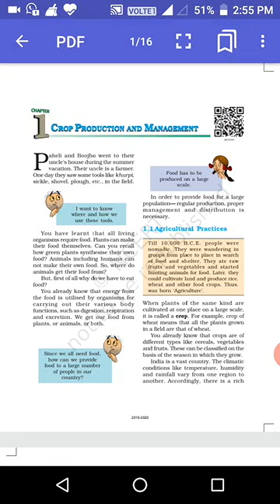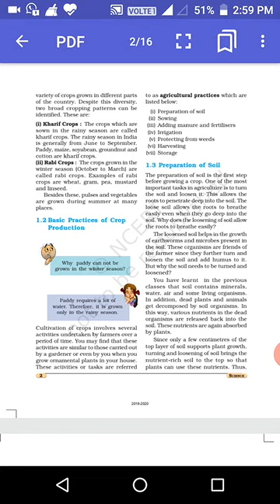Crop Production and Management